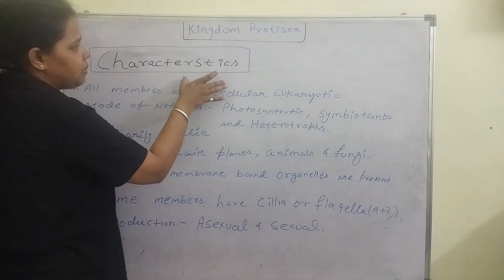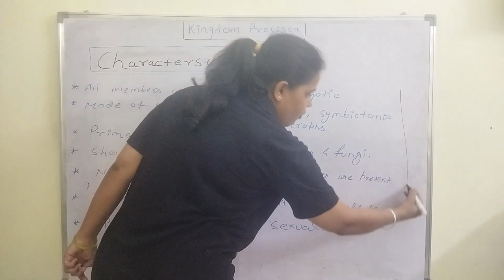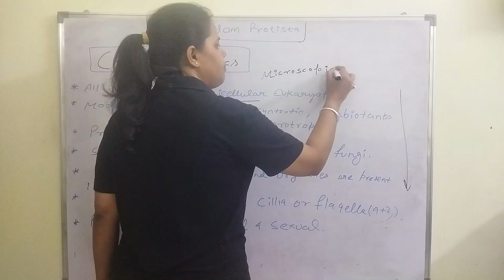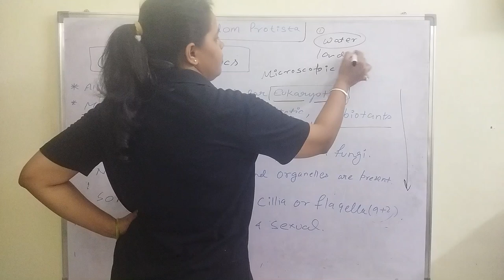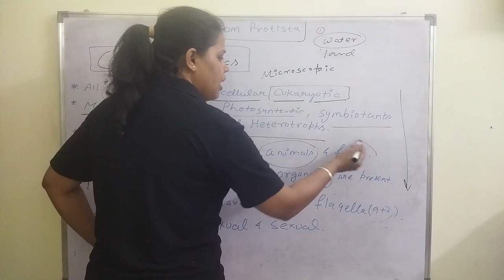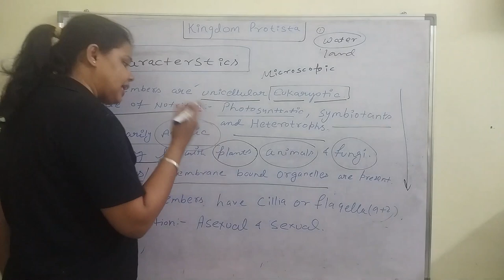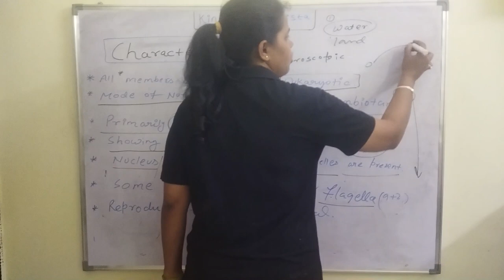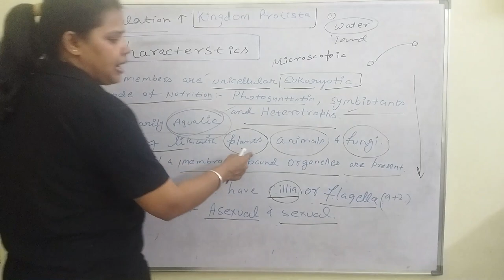Kingdom Protista in story form for neet2023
I create this video in story form that help us to remind the all scenario...

*Aquatic not aqualic